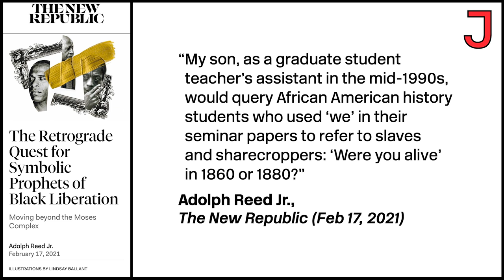There’s No Transhistorical “Black Freedom Movement” — Adolph Reed & Touré Reed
Adolph Reed and Touré Reed explain why it doesn’t make sense to talk about a transhistorical “black freedom movement” or “black liberation struggle.”